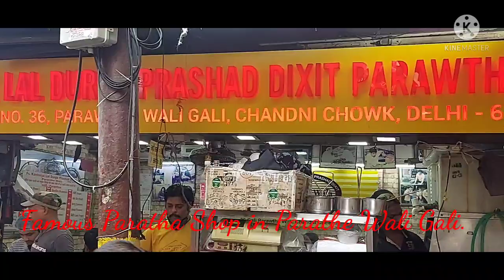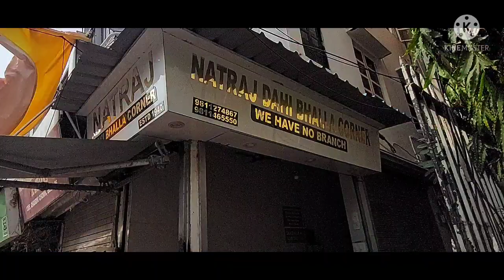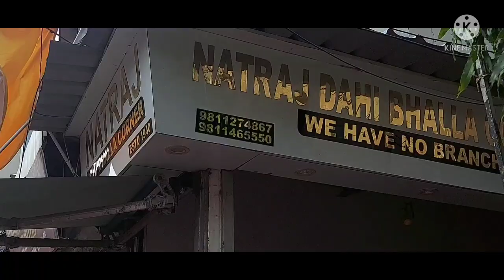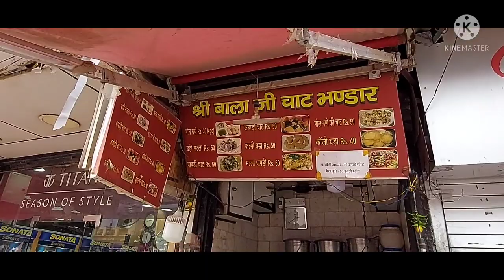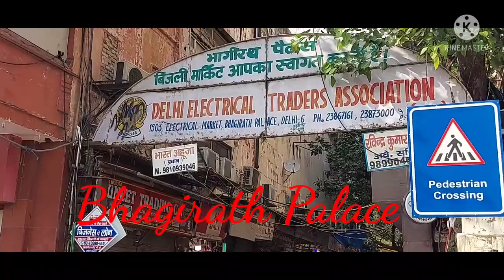Old Delhi | Chandni Chowk | Famous food Joints | Sheeshganj Gurudwara | Red Fort | New Delhi Tour.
You can Visit Old delhi to have authentic food including..

1.Chhole Bhature (Tiwari Ji Cornor)

2.Very famous old Parathe wali gali.

3.Natraaj Dahi bhalla Cornor.

4.Authentic Kanji Vada and More.

You can Visit Famous Red Fort.

Nearest Metro Station is Lal qila.

Do check out the Complete Video :)